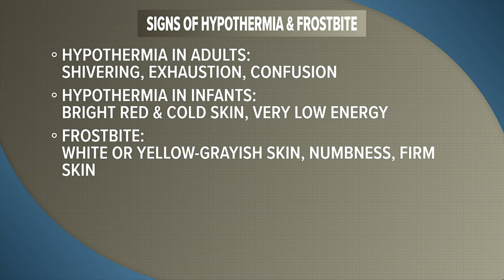ADPH warns of signs of hypothermia and frostbite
AADPH warns you of the signs of hypothermia and frostbite